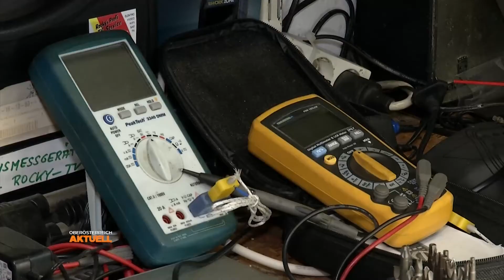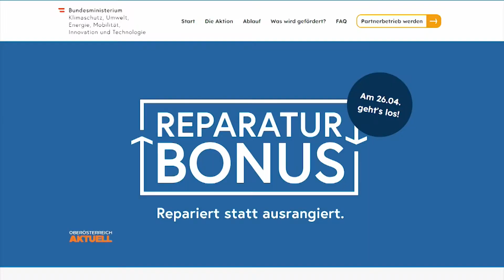Reparaturbonus: 200 € für alte Geräte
Wenn die Kaffeemaschine streikt, der Fernseher kein Bild mehr hat, oder das Handydisplay zu Bruch geht, dann wird das Gerät nicht selten entsorgt, und ein neues gekauft. Doch das muss oft gar nicht sein. Viele elektrische Geräte können wieder Instand gesetzt werden. Und einen Teil der Reparaturkosten bekommt man sogar wieder zurück.